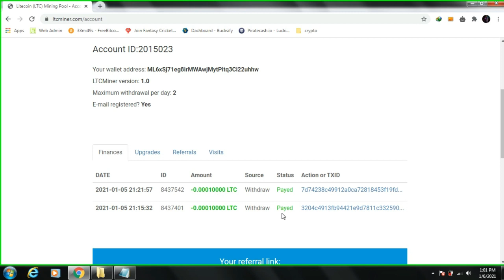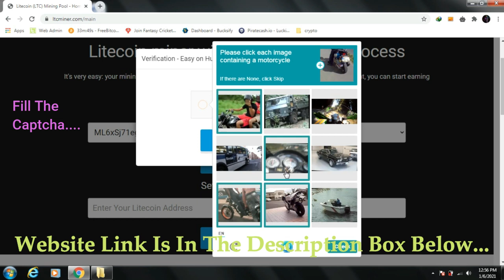Litecoin Mining Legit Free Website 2021 | With Two Payment Proofs | Earn LTC Without Any Investment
Note:-Email Verification Is Must Require To Withdraw.

100% Legit LTC Mining Weibsite.